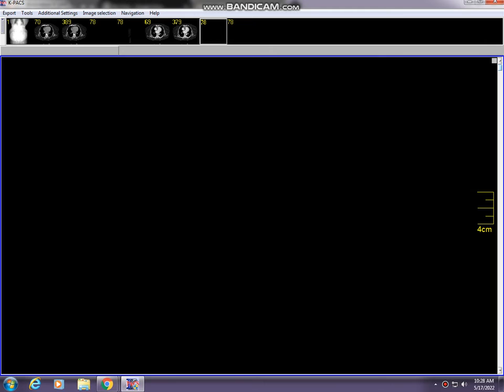CECT Abdomen for Gall Bladder Growth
Findings are Gall Bladder Growth